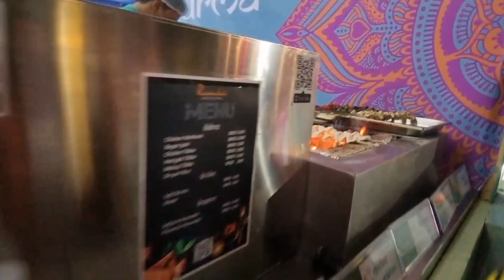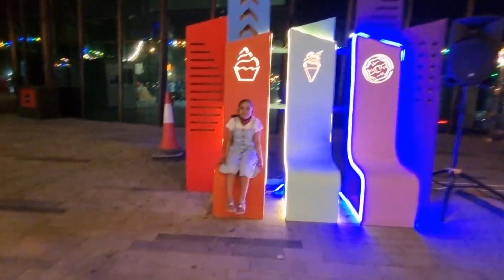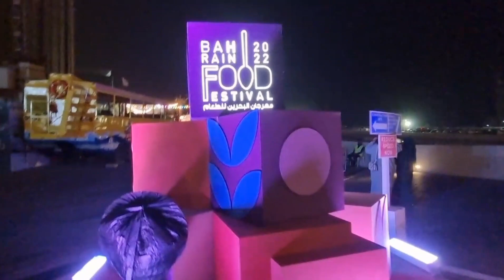Bahrain Food Festival Vlog || Lots of Excitement #2022 foodfestival Vlog no.20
Bahrain Food Festival 2022 at Bahrain Harbour|| Lots of Excitement||Food Truck #2022 foodfestival Vlog no.20 @evasfoodvlog